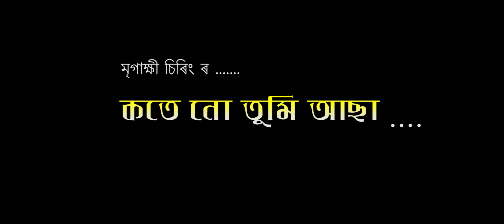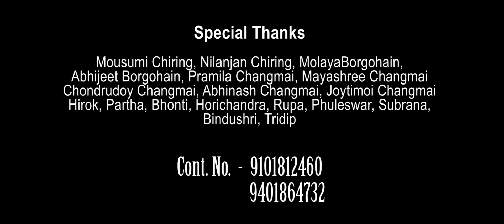KOTE NU TUMI ASA PRABHU. BY ..MRIGAKHI CHIRING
Singer. Mrigakhi Chiring
Music. Nabajyoti Changmai.
Music Arranger..Joon Jonak.
Lyrics& Tune.. Nabajyoti Changmai.
Producer... Horen Changmai
Direct by.. Partha mech.
Camera.. Ravan.
Production cntlr.. Kaushik & maina.
A. D. Bitul.
Editing.. Nasirul
Makeup.. Mandira.